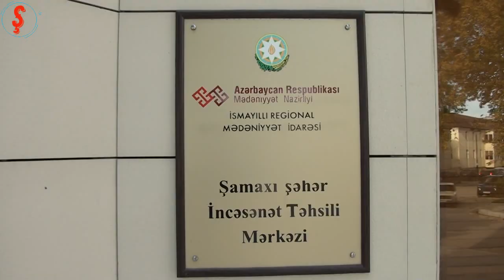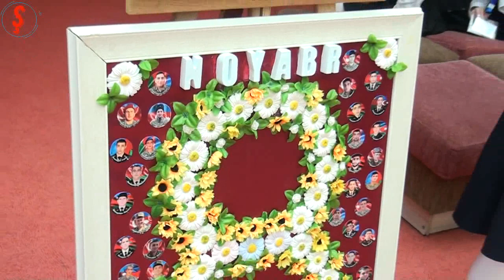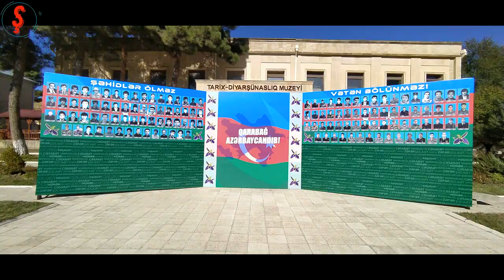Şamaxı Şəhər İncəsənət Təhsili Mərkəzində "Tarixi qələbəmiz ədalətin təntənəsidir"adlı tədbir.